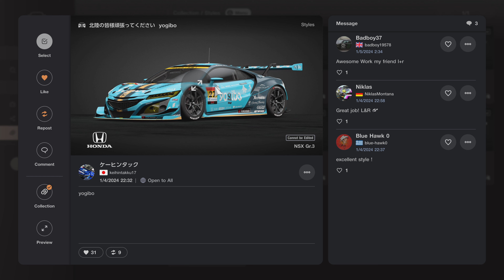Gran Turismo 7 | Honda NSX GT3 Evo 22 - Mount Panorama Circuit Bathurst [4KPS5]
Just based on GR.3 NSX in the game make look like real GT3 NSX EVO 22, Bathurst will return on Forza in december just driving make me think remind of them.